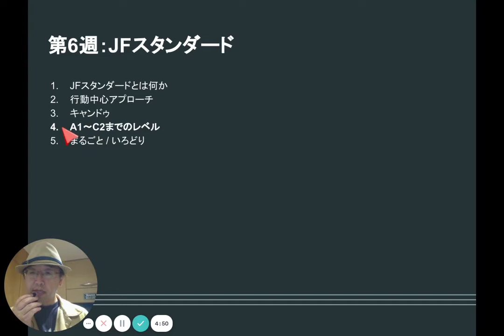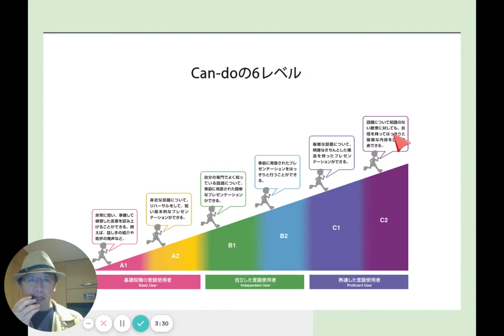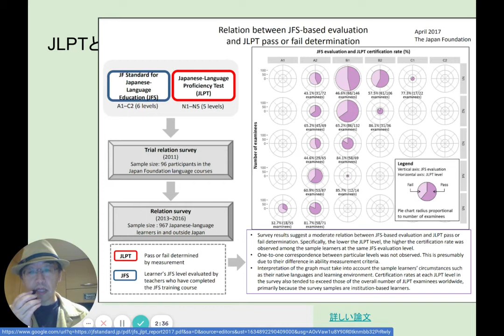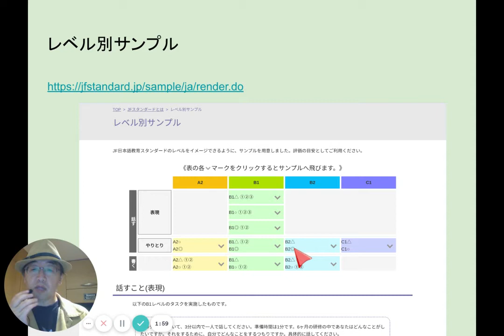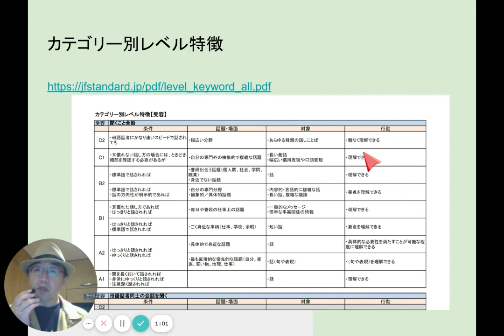JFスタンダードの6つのレベル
ビデオの中で紹介しているリンクはこちらです。

JLPTとJFスタンダードのレベル
「JF 日本語教育スタンダードに基づいた評価と日本語能力試験の合否判定との関係-最終報告書」
平成29年4月 国際交流基金